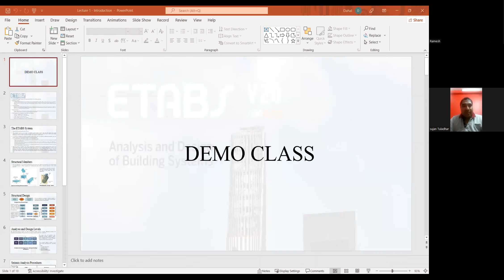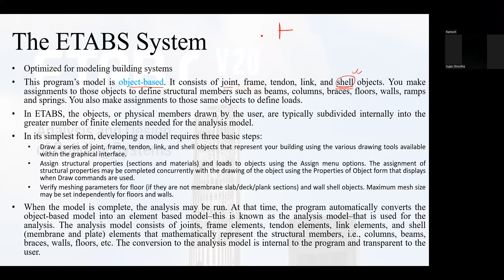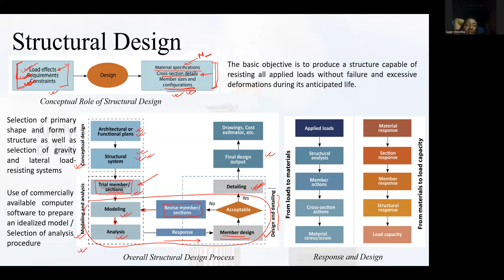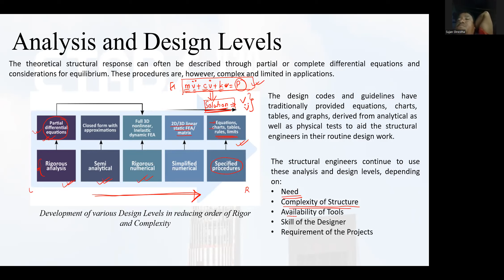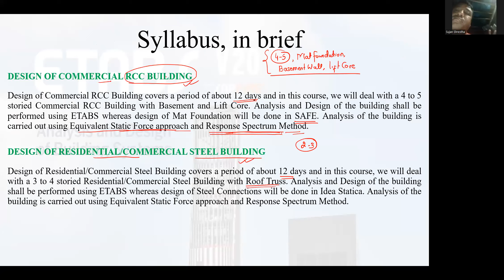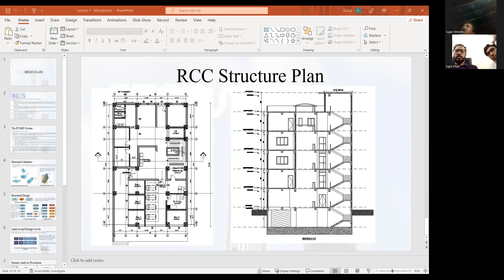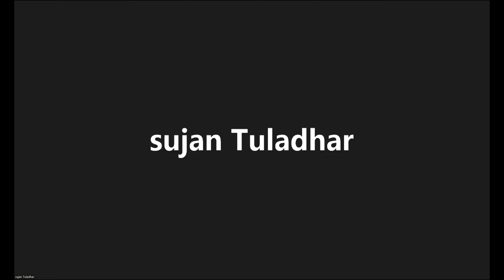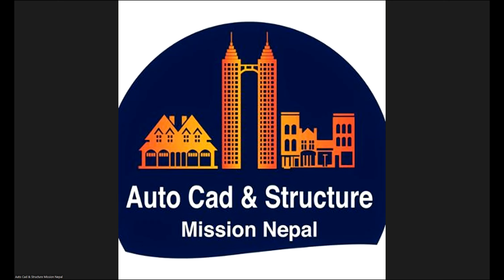Demo Class-4 Weeks Workshop on Analysis & Design of RCC & Steel Building (ETABS, SAFE, Idea Statica)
Classes will begin on 13 June 2022. For Registration, send Viber or WhatsApp message on: 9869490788, 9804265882

SYLLABUS
DESIGN OF COMMERCIAL RCC BUILDING
Design of Commercial RCC Building covers a period of about 12 days and in this course, we will deal with a 4 to 5 storied Commercial RCC Building with Basement and Lift Core. Analysis and Design of the building shall be performed using ETABS whereas design of Mat Foundation will be done in SAFE. Analysis of the building is carried out using Equivalent Static Force approach and Response Spectrum Method. A short syllabus for this course is highlighted in the following points:
1. Introduction to the Classification of Seismic Analysis Procedure with focus on Equivalent Static Force and Response Spectrum Methods, Introduction to CSI ETABS Software and general discussion on the Architectural Plan of the building that will be analyzed and designed using ETABS.
2. Defining Material Properties, Section Properties (Beam, Column, Shear Wall, Slab, Staircase), Diaphragms, Mass Source; General introduction to analysis and design properties of the sections, what diaphragms are where to use them, rigid vs. semi-rigid vs. flexible diaphragm, assigning diaphragms, what mass source is and the important points to remember while defining Mass Source, difference between plate, shell and membrane.
3. Defining Load Patterns, Load Cases and Load Combinations; defining for earthquake loads using both IS 1893 (Part 1):2016 and NBC 2020, what self-weight multipliers are how to use them, introduction to Stiffness Modifiers in ETABS and how to use them.
4. Drawing Beams, Columns, Slab, Shear Wall, Staircase Slab; general introduction to fixed-base modeling approach in ETABS and assigning restraints at the base of the model.
5. Assigning Joint Loads, Frame Loads and Shell Loads; demonstration on various Selection features in ETABS, discussion on the differences between restraints and constraints, introduction to Local Axes and Global Axes system in ETABS.
6. Checking the Model after completion of defining, drawing and assigning loads; Running Analysis of the Model.
7. Reviewing the Analysis Results – This is most probably one of the most important steps in ETABS, where we determine if we have modeled the building and done everything till this step correctly or not. Includes displaying the assigned load, displaying the deformed shape of the structure under the action of different loads, displaying the force/stress diagrams, displaying Story Response Plots and exporting the required analysis results to Excel. Check for Story Drift, Modal Participating Mass Ratios and Torsional Irregularity.
8. Designing the Building – reviewing the design preferences, selecting the design combinations, design of beam, column in ETABS, extracting the required data to design Footing/Foundation, design of Shear Wall in ETABS.
9. Reviewing the Design Info – Longitudinal Rebar Area, Rebar Percentage, Column/Beam Capacity, Joint Shear, Shear Failure and Flexural Failure; Optimizing the design results.
10. Exporting the ETABS Results to CSI SAFE Software to design Mat Foundation – Design of Mat in SAFE from start to the end.
11. Discussion on preparing Design Report

DESIGN OF RESIDENTIAL/COMMERCIAL STEEL BUILDING
Design of Residential/Commercial Steel Building covers a period of about 12 days and in this course, we will deal with a 3 to 4 storied Residential/Commercial Steel Building with Roof Truss. Analysis and Design of the building shall be performed using ETABS whereas design of Steel Connections will be done in Idea Statica. Analysis of the building is carried out using Equivalent Static Force approach and Response Spectrum Method.
Since the design of both RCC and Steel Building is done using ETABS, the basic workflow and modeling, analysis and design methodology is the same. Some additional discussions and designs to be performed are highlighted in the following point:
1. How to draw built-up Steel Columns in ETABS?
2. Modeling of Roof Truss; this includes defining the cross sections for rafters, purlins, top chord, bottom chord and inclined members, drawing and replicating the members and calculation and assigning of loads acting on the truss.
3. Defining and Modeling Deck Slab Section for roof levels in the building – how to define them, where to get the required parameters, what kind of diaphragm to assign for Deck Slab sections.
4. Defining Wind Load and assigning the wind load to the building – based on IS 875 (Part 3):2015.
5. Discussion on Composite Frame Design in ETABS
6. After the completion of modeling and analysis, the design of some steel connections will be demonstrated using Idea Statica. This includes Design of Extended End Plate Moment Connection between Beam and Column and Design of Shear Connection .
7. Excel Sheets shall be provided for the design of the following elements - Roof Truss Purlin, Battened Column, Column Splice, Column Base Plate and Footing